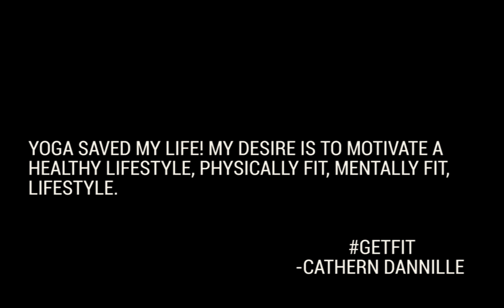CATHERN DANNILLE - PRIVATE YOGA SESSION (14K)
Soul Artist Cathern Dannille drops a sensual yoga session to her song "Soul Fire" playing during the duration.